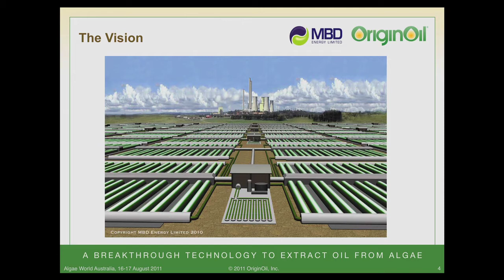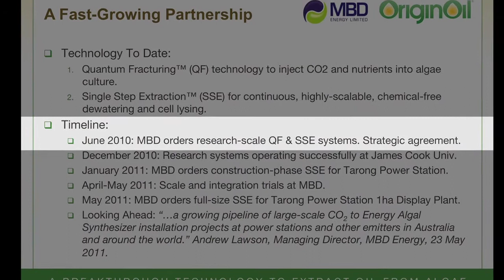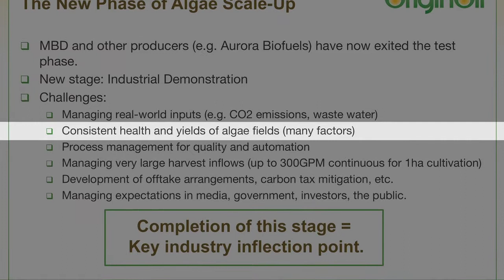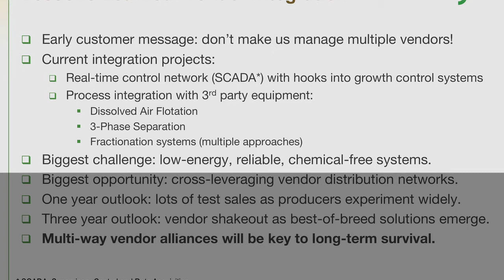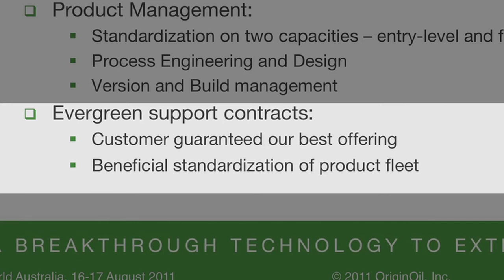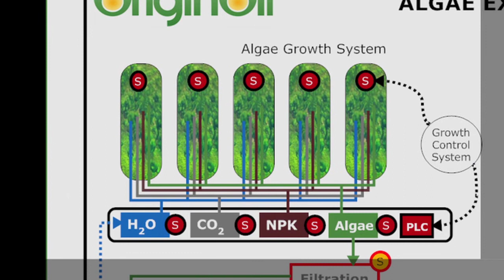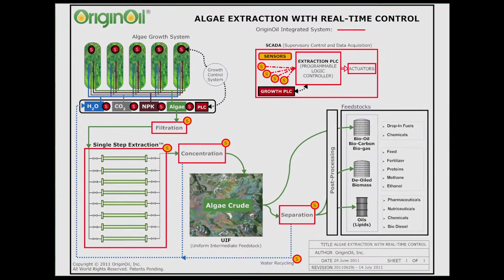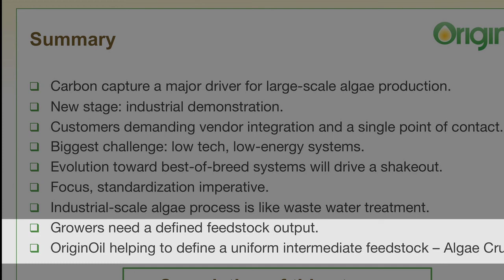OriginOil CEO Presents at Algae World Australia 2011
An in-depth look at OriginOil's fast-track commercialization process, its technical aspects, and the company's strategic partnership with carbon capture pioneer MBD Energy, with commentary on the direction of the algae industry.